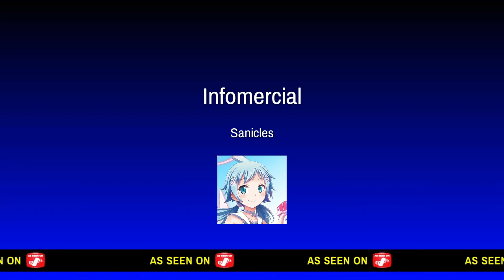Epic DOUBLE Nuke in HARDCORE KC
Underrated